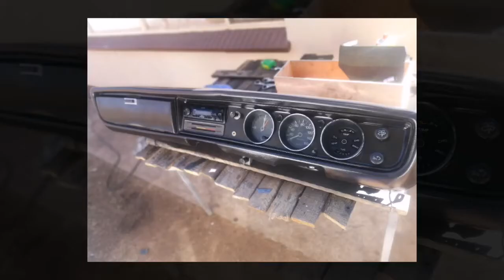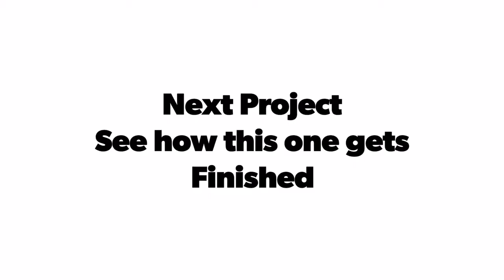How to Repair Dashboard Nissan 1400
How to repair a Cracked Dash Board on your Nissan 1400